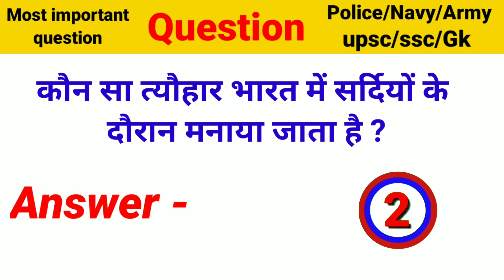IAS officer interview | interview question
gk questions
general knowledge
gk
gk question
current affairs
general knowledge questions and answers
ias
gk in hindi
ips
upsc
ips interview questions and answers
ias interview
competitive exams
gk for competitive exams
best gk
upsc exam
drishti ias
most brilliant gk question with answer
new gk question answer in hindi
upsc ias ips interview question answer
amazing gk question answer in hindi
upsc ips ias interview exam question
upsc interview
sawal apke jawab hamare
some interesting gk question answer
sawal aapke or jawab hamare
gk questions and answers
ias upsc ips interview question amswer